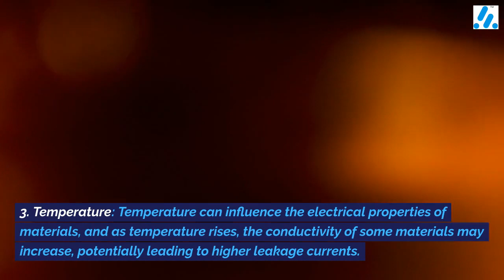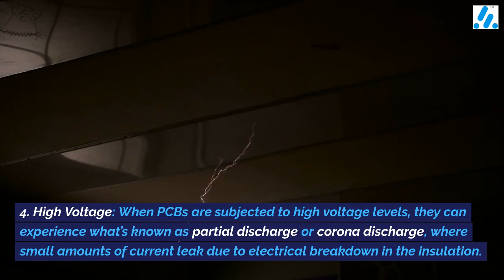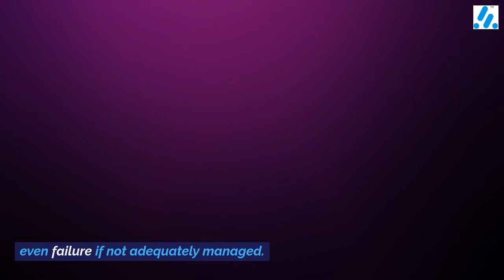PCB Leakage Current Contributing Factor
PCB leakage current refers to the unintended flow of electric current between conductive elements on a printed circuit board (PCB). This leakage current occurs when an electrical charge escapes from its intended path and follows an unintended route. PCBs are designed to carry specific currents between components and traces without any leakage, but various factors can contribute to leakage current, including:
1. Dielectric Material Properties
2. Environmental Factors
3. Temperature
4. High Voltage
5. Design and Manufacturing Issues
6. Aging
PCB designers and manufacturers take various measures to minimize leakage current and ensure the integrity and reliability of the board. This includes using high-quality dielectric materials, conforming to design specifications, and conducting quality control testing to identify and rectify any issues that could lead to leakage current. Leakage current can be a concern in sensitive electronic devices, especially those used in critical applications, as it can lead to reduced performance or even failure if not adequately managed.